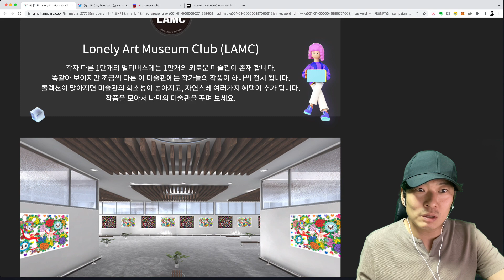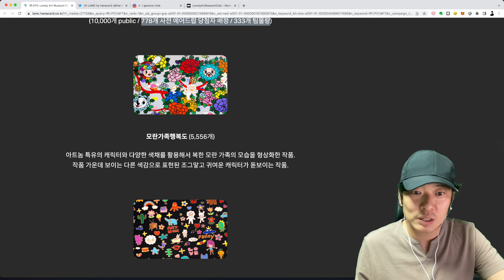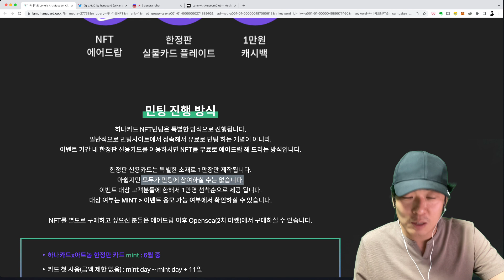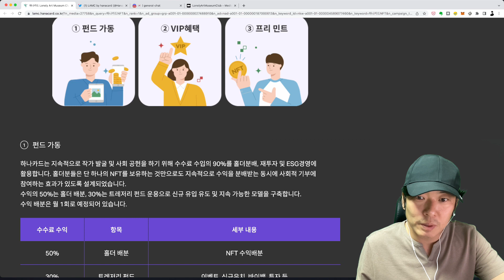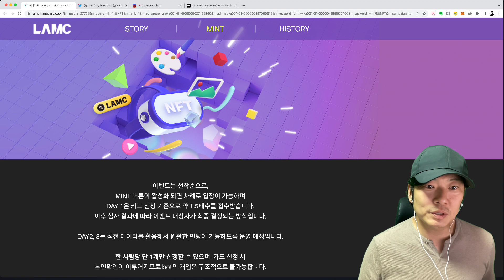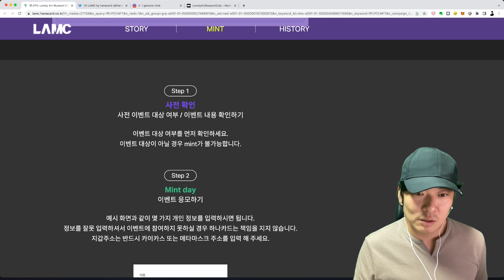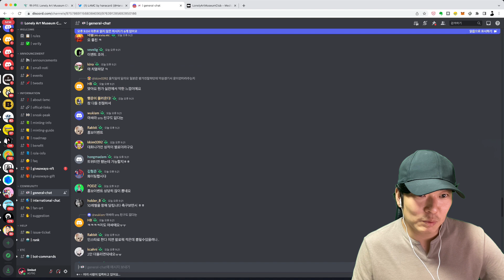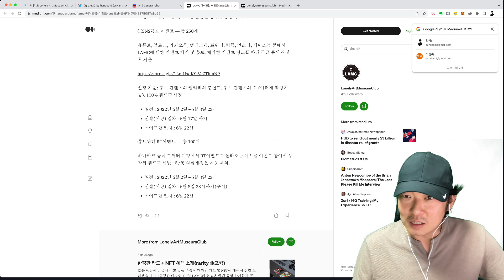하나카드 NFT 프로젝트 - 6월 8일 오픈. 하나하나 알아봅시다.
하나카드에서 재미있는 프로젝트를 진행하네요.
맘이 급해서 오늘은 하루 일찍 소개 드립니다.